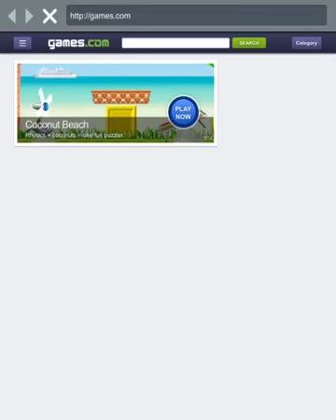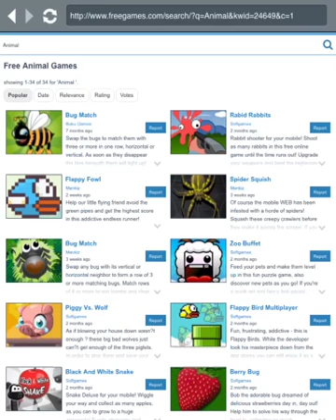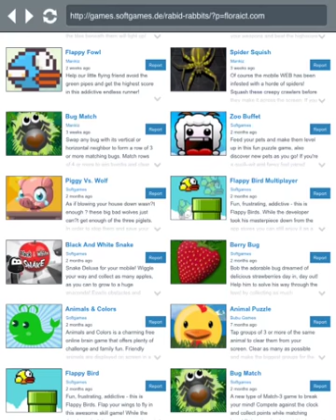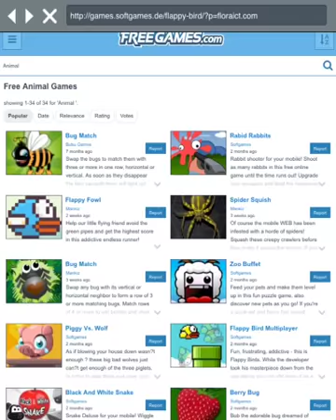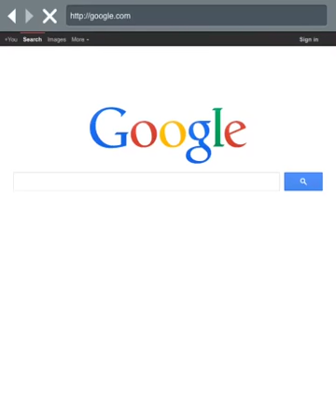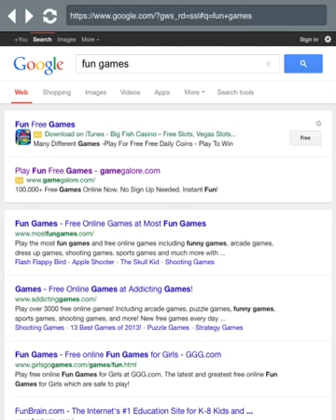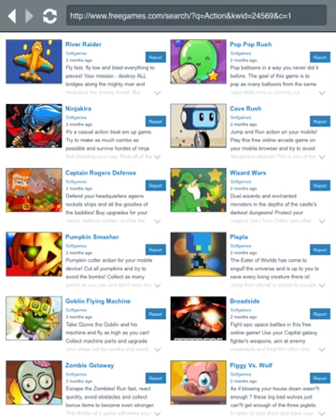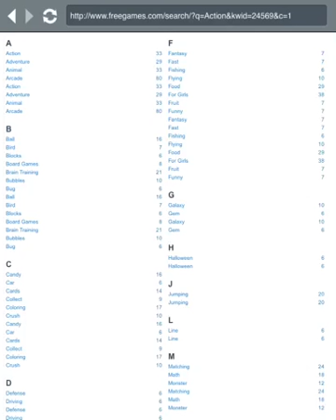Finally got recording software for my iPad mini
Me and my friends other channel is djandthefluffy

Have a great day and
CYA